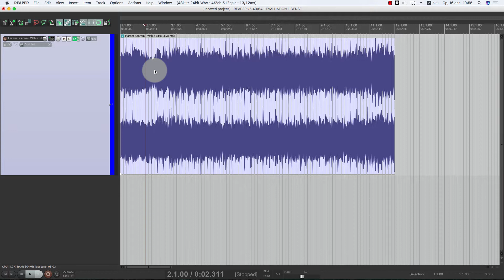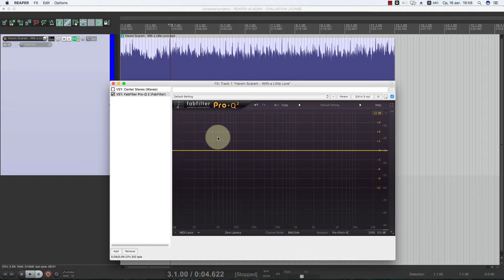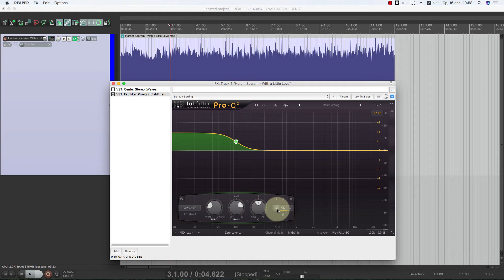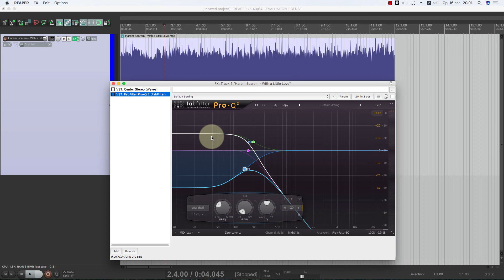Как подбирать на слух. Снимать помогут плагины.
Как подбирать на слух музыку - вопрос, волнующий многих новичков. Особенно учитывая неумение выделить на слух звучание отдельного инструмента в общей массе. В этом видео я показываю пару примеров использования плагинов для помощи в съеме партий. У людей, недавно начавших заниматься подбором партий, нередко возникают ситуации, когда трудно услышать партию или отдельно взятый нюанс в общем нагромождении звуков микса. Немного очистить и выделить нужное могут помочь плагины.